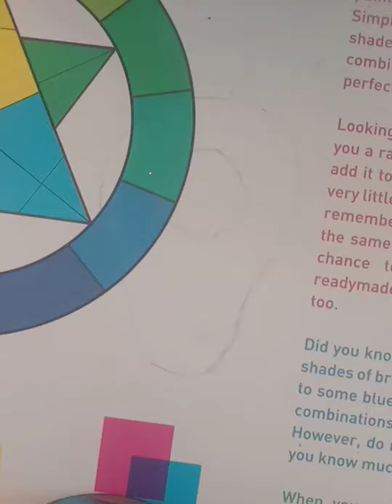Diy pop it 🥑carftideas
🦄unicorn carft life🦄